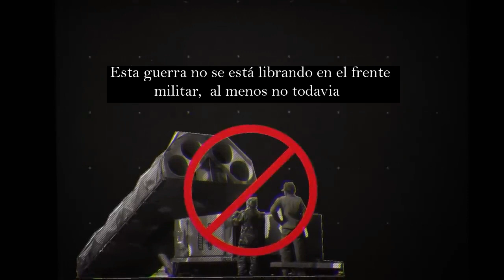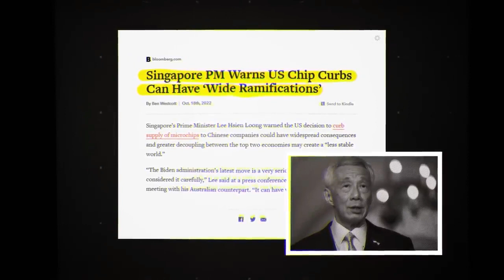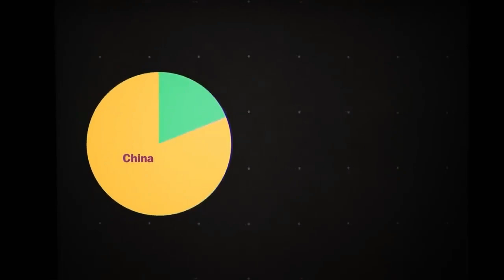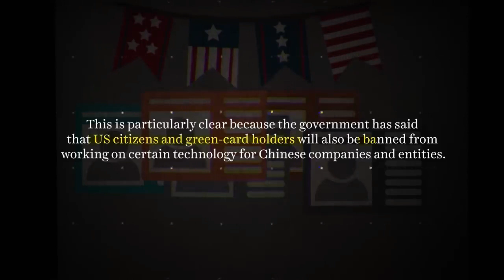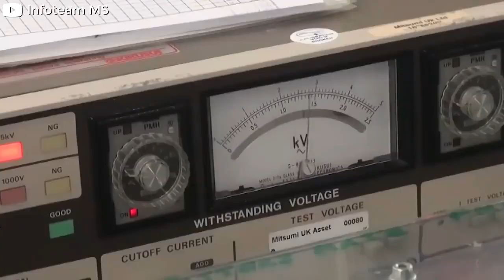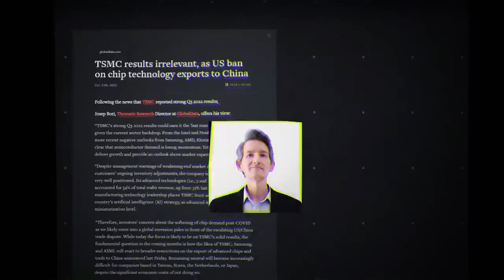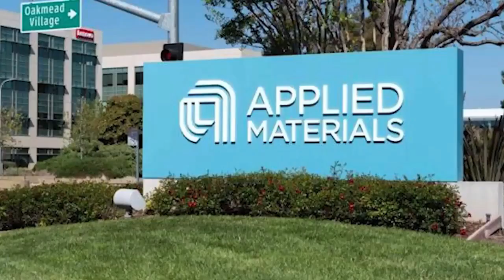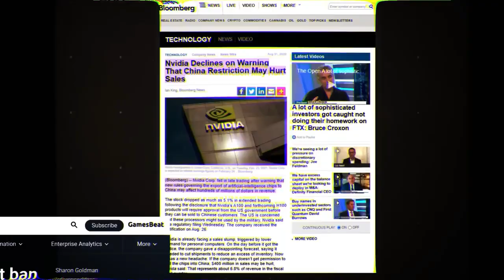La Catastrófica Crisis de los chips en China ¿Por qué China no puede fabricar microchips?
Estados Unidos básicamente ha declarado la guerra a China. Y esto está destinado a tener efectos devastadores en todo el mundo. Sin embargo, esta guerra no se está librando en el frente militar, al menos no todavía. Se lucha en el frente económico. Y Estados Unidos acaba de lanzar una bomba nuclear sobre Beijing.
Verás, Estados Unidos, bajo la administración de Biden, ha sancionado qué, toda la tecnología de microchip de EE. UU. esté disponible en China. Esto se hizo para contener la tecnología y las ambiciones militares de Pekín, especialmente porque la política exterior del PCCh se ha vuelto agresiva en los últimos años. El impacto, las repercusiones y las consecuencias de tal acción no pueden subestimarse. Ya que China es el principal fabricante mundial de, básicamente todo. Privarlos de la tecnología de microchips equivale a cortarles la sangre, y no se quedarán quietos. Incluso el primer ministro de Singapur ha dicho que estas acciones tendrán graves ramificaciones. Entonces, entremos en los detalles más finos de lo que está sucediendo y la razón por la que está sucediendo.